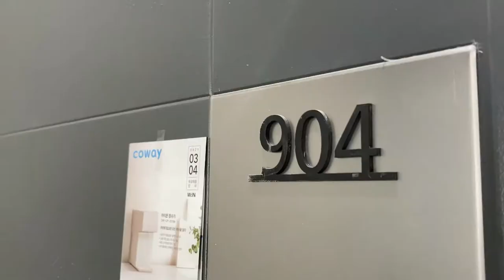(더원부동산 투자연구소)사보이시티 잠실/전세대복층/원룸영상/매매,임대/문의02-544-5530